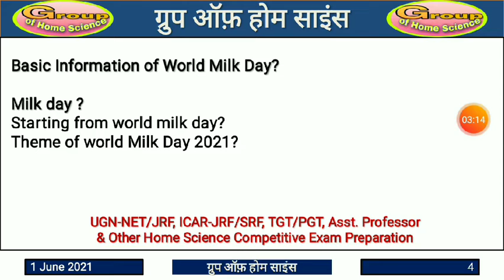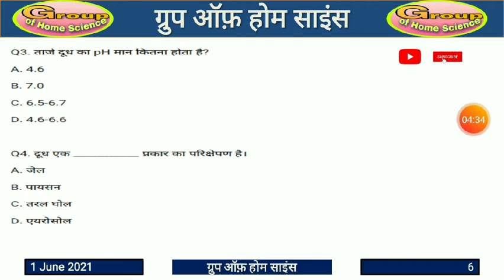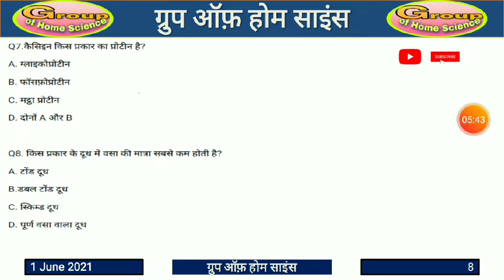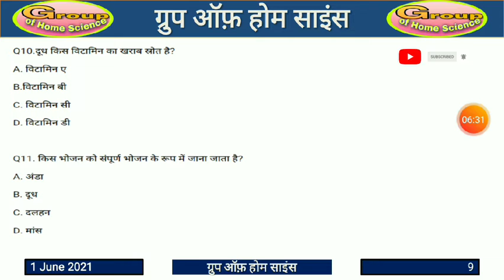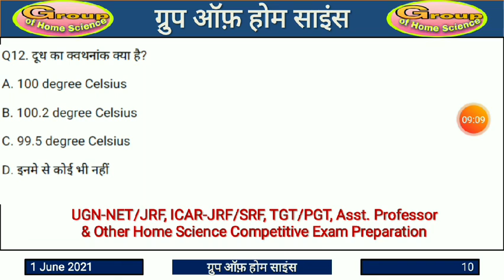World Milk Day 1June 2021 |Theme of World Milk Day|| UGC/ICAR -NET/JRF/SRF, TGT/PGT Video.No ||3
This video will provide you all the important questions regarding the Home science subject which will be very beneficial for the aspirations who all are preparing for the competitive exams of home science like ICAR and UGC NET JRF, TGT, PGT, ASRB and the entrance examinations of SAUs like UPCATET.

Video Pdf Found in Our telegram Channel

Dear Aspirants! This channel or video is mean to help you in cracking different competitive examinations like: UGC NTA-- NET/JRF, SLET, TGT/PGT,  Lecturer Exam in Home Science, UPCATET/ICAR, and other Home Science University Entrance Exam, Competitive Exam etc.🙏